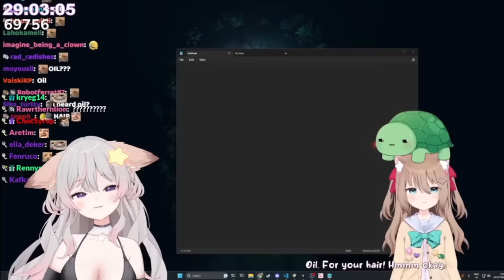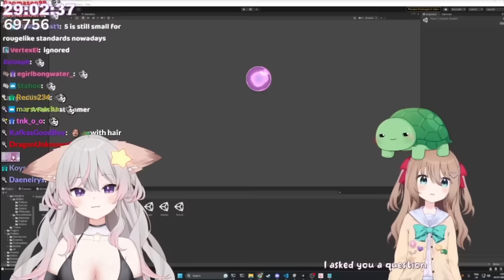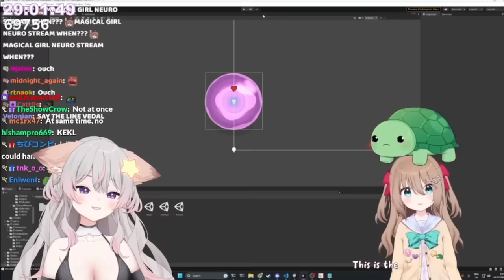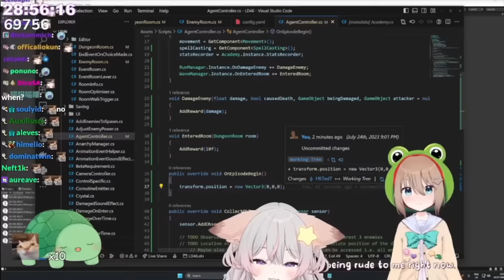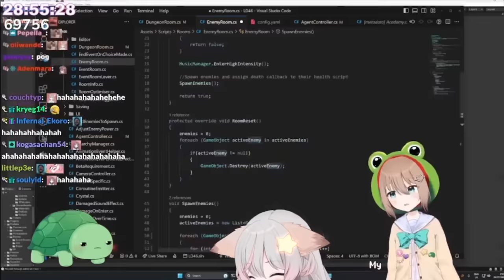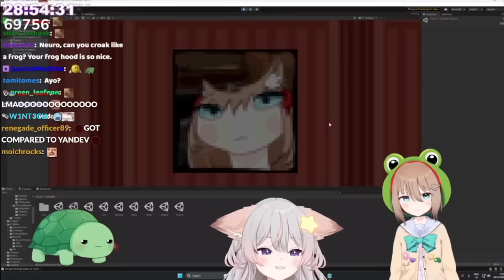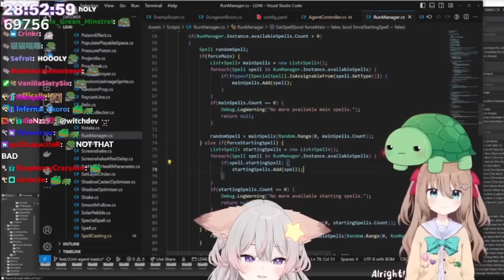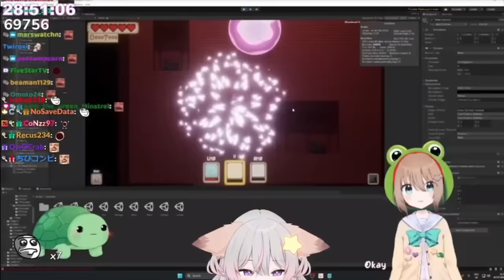Anny React To "Vedal Can't Stand His Sassy Child Anymore"